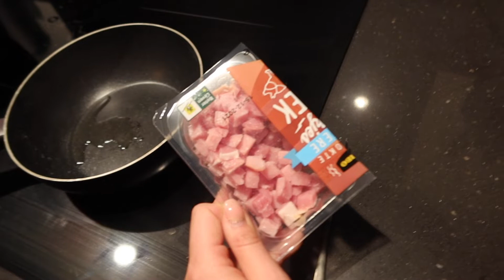New hair, nieuwe kleding & Chili Shrimps | WEEKVLOG #60